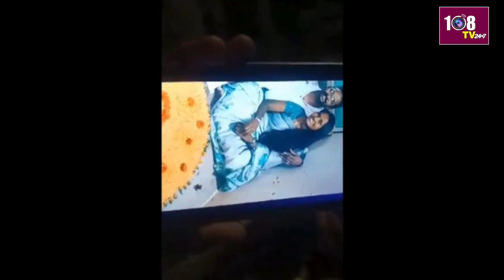7:00PM Bullet News | AP&TELANGANA Breakings | EVENING BULLETINS | 26-08-2024 | 108Tv Telugu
7:00PM Bullet News | AP&TELANGANA Breakings | EVENING BULLETINS | 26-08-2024 | 108Tv Telugu
1.  విజయవాడ ప్రభుత్వ ఆసుపత్రిలో మంకీపాక్స్క ప్రత్యేక వార్డు

2. జూరాల ప్రాజెక్టుకు పెరిగిన వరద 24 గేట్లు ఎత్తి దిగువకు నీటి విడుదల

3. ఆ డాక్టర్‌కి నేను రెండో భార్యని. !

4.    ప్రభుత్వ ఉద్యోగులకు భారీ గుడ్ న్యూస్...వాళ్లకు ఇక నో ట్రాన్స్ఫర్స్

108TV Telugu Live is a 24/7 news channel in Andhra Pradesh and Telangana.

108 TV Provides Minute To Minute Updates On Telangana Polls, Telangana Elections Campaigns, Political Parties Manifesto's. We Deliver You Latest Updates On Election Updates And Public Talks About Leaders Around The State. Follow Our  Channel To Stay Updated On Public Talks, Election Survey's And Telangana Election Updates